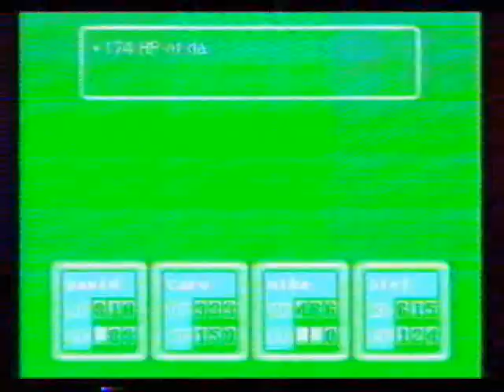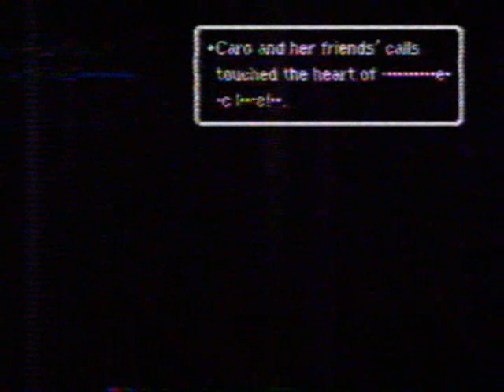Earthbound (Final Boss) -Super NES-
Super Nintendo (Hal Laboratories/Ape - 1994).

.. This is the second part of Eartbound (the first one was on the old NES).

The final battle is really weird!
... Some kind of acid`s bad trip, especially the end of the battle!